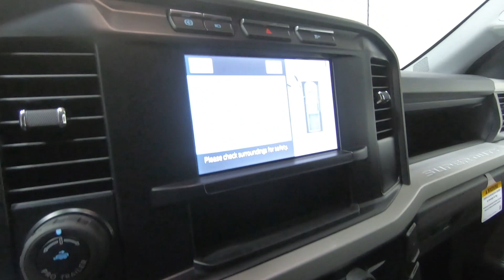New 2023 FORD SUPER DUTY F-350 DRW XL Truck For Sale In Columbus, OH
Please visit Ricart Ford to view this New OXFORD WHITE 2023 FORD SUPER DUTY F-350 DRW XL for sale near Columbus, Ohio.

Stock #: FTP3276

Description:
2023 FORD SUPER DUTY F-350 DRW XL
New 2023 Ford Super Duty F-350 DRW Truck is For Sale in Columbus, Ohio. This model has a Power Stroke 6.7L V8 DI 32V OHV Turbodiesel engine, Automatic transmission, and is finished in White paint. Whatever questions you might have about this vehicle, you can be certain that our sales advisors can assist you every step of the way. On top of that, our financing experts are prepared to help you find the lease or finance option that is right for you. Find us at 4255 S Hamilton Road in Groveport, OH 43125, servicing customers throughout Central Ohio.